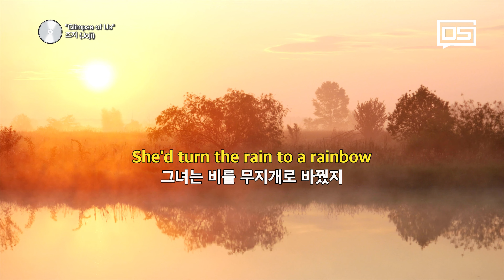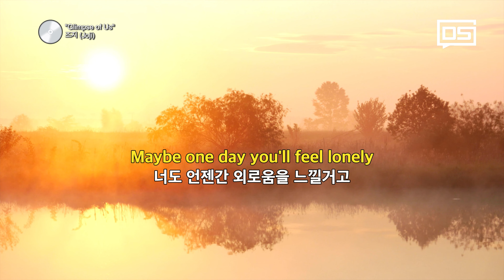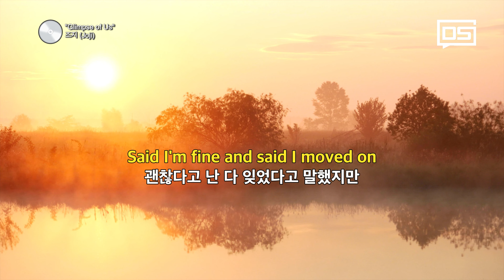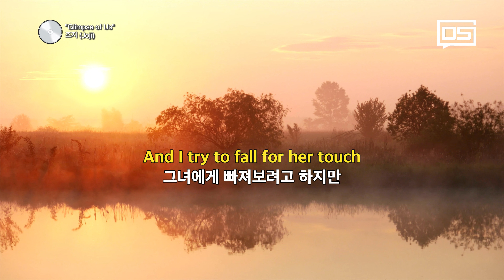슬픔에 잠식되고 싶으신 분께 추천 드리는 팝송 🎵 조지 – Glimpse of Us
*영상을 퍼가실때는 출처를 밝혀주시기 바랍니다.